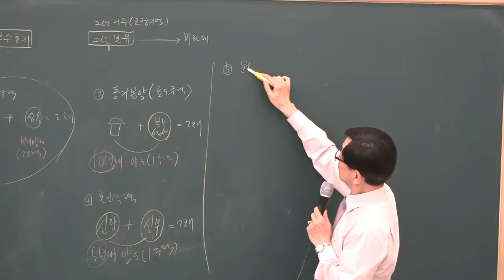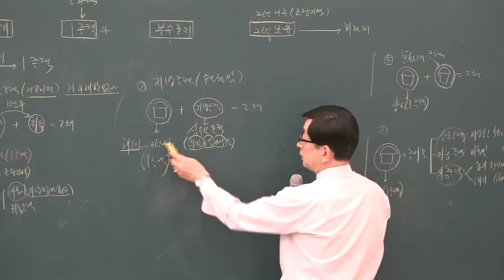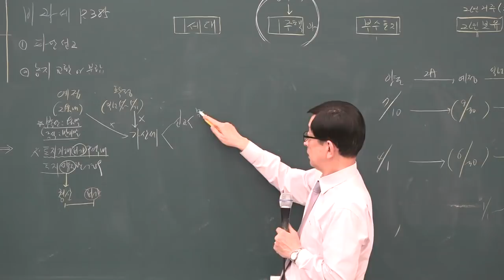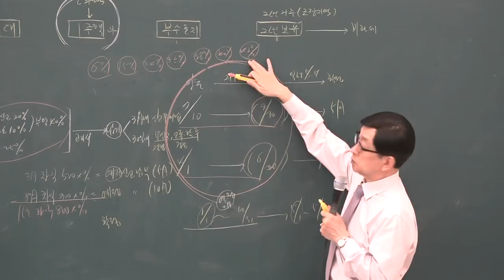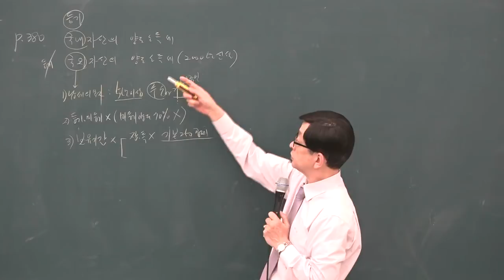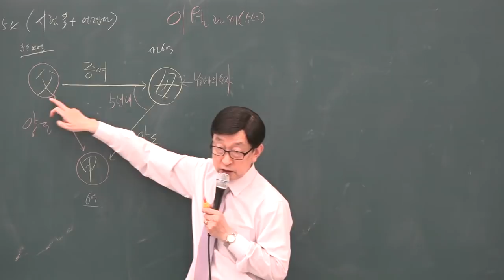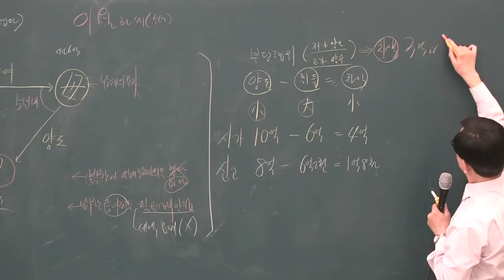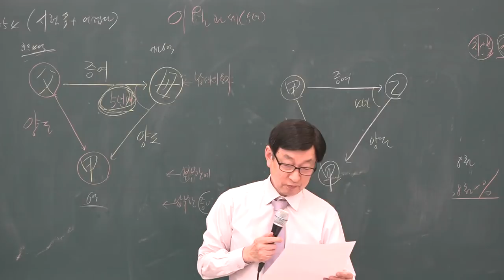[공전무] 2019년 공인중개사 부동산세법 고급이론 3-12